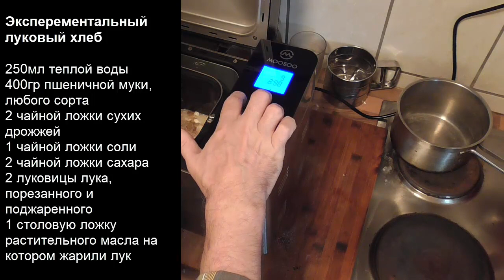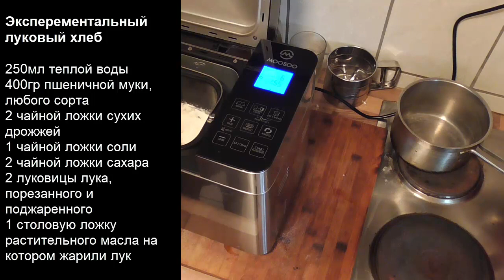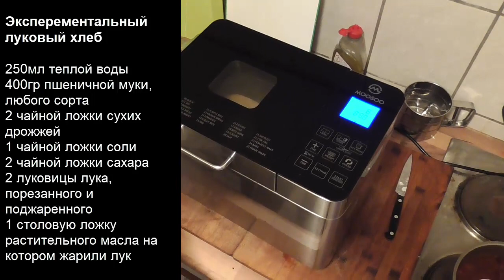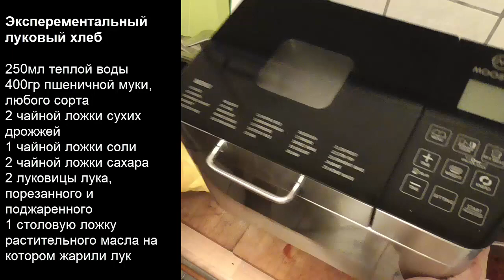06. Выпекаем в хлебопечке Эксперементальный луковый хлеб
Начинаем курс по хлебовыпечке с автоматом MOOSOO по немецким  рецептам